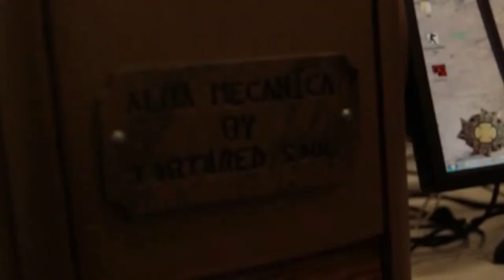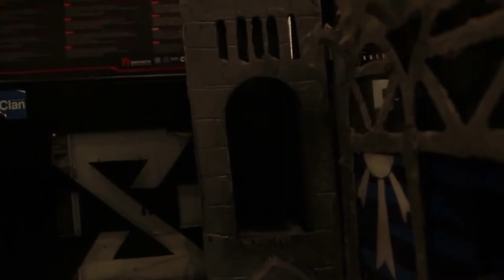Modding Campus Party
Durante nuestra visita al Campus Party 2012, hicimos un recorrido por toda la arena, para buscar las torres de datos más sorprendentes y conocer en qué extrañas formas los campuseros habían construido sus computadores.